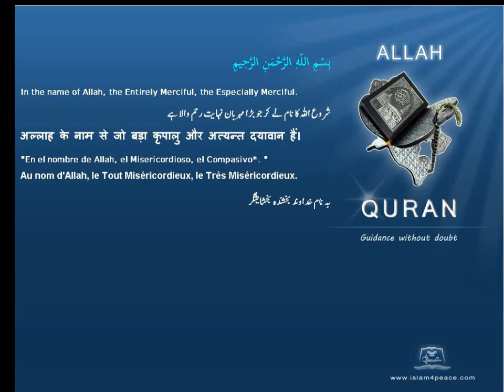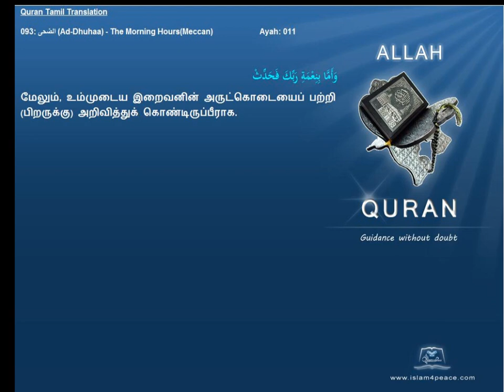Quran Tamil Translation 093 الضحى Ad Dhuhaa The Morning HoursMeccan Islam4Peace com